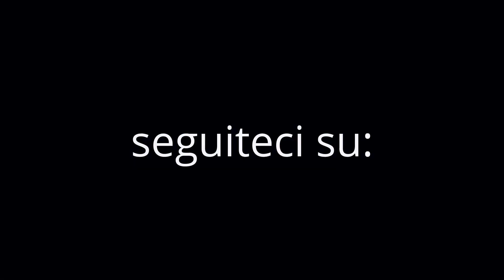Noa - Eye in the sky (guitar version)